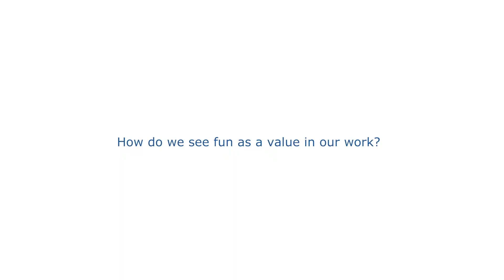Section 6: Attractions